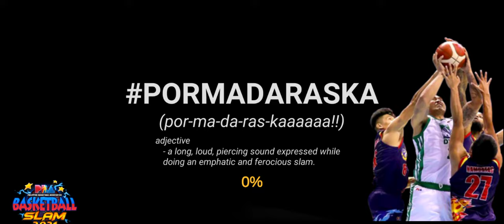PBA Basketball Slam Commissioner's Cup 2022 TNT Tropang Giga vs Bgy Ginebra